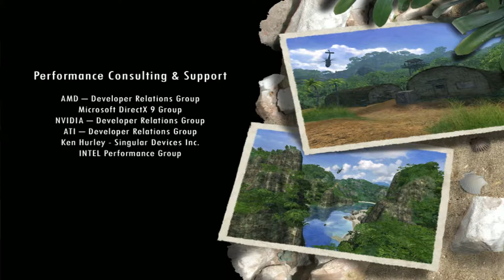Zagrajmy w Far Cry odc.28 Koniec gry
Witajcie w kolejnym odcinku z Far Cry'a i dziś w tym odcinku zakończymy sobie tę serię,która zajęła mi więcej czasu przesyłania niż nagrywania całej gry.Jutro będzie kolejna część Far Cry'a czyli Far Cry 3 i pierwszy odcinek,który trwa 23 minuty nie całe.Tak myślę sobie że tę grę jednak nagram jako seria niż seria na streamie,bo się też boję że ta gra mi nie ruszy.